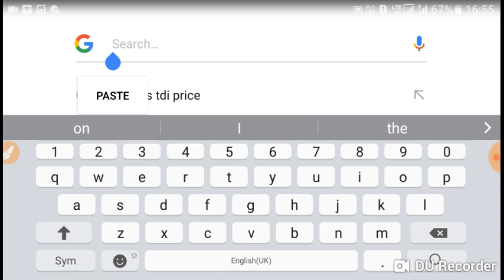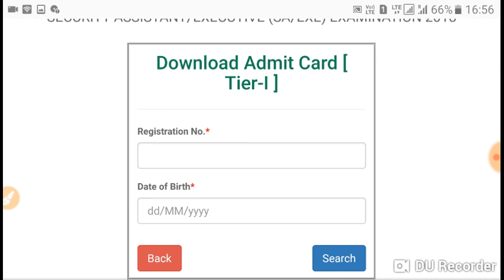IB Security Assistant/ Executive admit card release